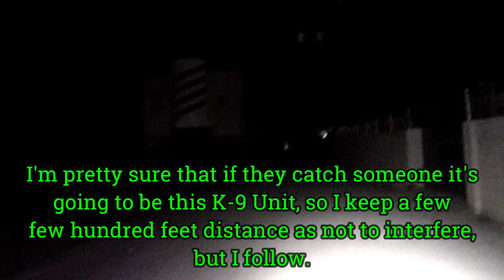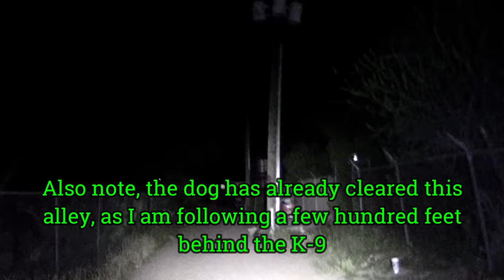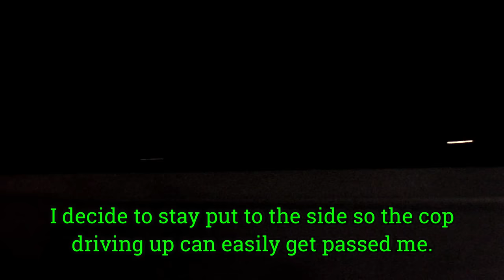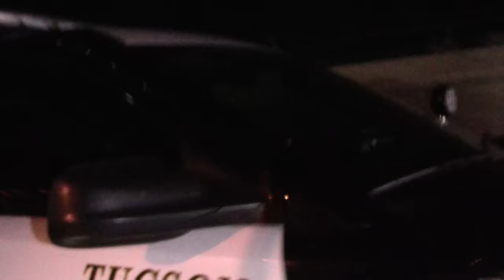It Is Illegal For Civilians To Use Flashlights - This Guy Is DANGEROUS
This video is for news and education purposes